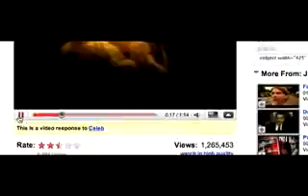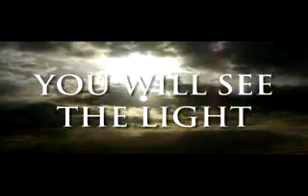L'Elegit II -The One II- (McCain vs. Obama, 2008)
Segons espot carregant contra el messianisme d'Obama. Títol original: The One II: Road to Denver (on es va fer la convenció demòcrata)